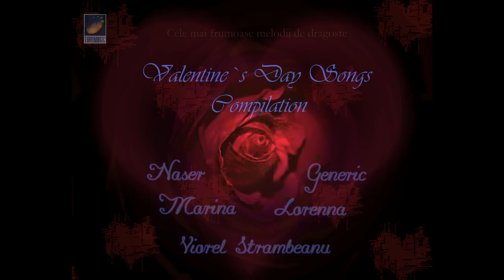Cele mai frumoase melodii de dragoste - colaj - 2 -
Cele mai frumoase melodii de dragoste - compilatie -2-

1. Naser - Ia gaieb
2. Marina - Noapte fierbinte
3. Viorel Strambeanu - Doar de tine-mi este dor
4. Generic- Dragostea
5. Marina - Inima imi spune
6. Viorel Strambeanu - Ti-am dat tie dragostea
7. Lorenna - Cum sa vreau alta iubire
8. Generic - Printesa mea
9. Marina - Vraja noptii
10. Naser - Sa nu-mi lipsesti
11. Generic - Nu pot trai fara tine

Manifestari artistice, comenzi, contracte si inregistrari:
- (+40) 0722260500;